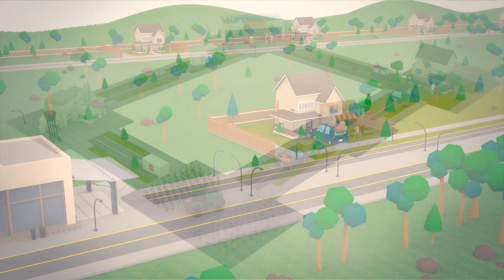Gıdanı Koru: Çocuklar için gıda israfını azaltma üzerine animasyon video - Uzun versiyon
Merhaba! Ben Cano, gıdamızı korumak için çalışıyorum!

Bugün 820 milyonun üzerinde insan kronik açlık çekerken, bizler her yıl neredeyse 1.3 milyar ton gıdayı israf ediyoruz. Eğer dünyadaki gıda kaybı ve israfının ¼’ünü önleyebilirsek, sadece gıdanın çöpe gitmesini önlemiş değil, aynı zamanda 821 milyon aç insanı beslemiş oluruz. İyi haber şu ki, herkes yemek yiyor bu sebeple hepimizin yapacağı bir şey var. Bu süreçte ben de gıdanızı daha fazla israf etmemeniz için size yardımcı olacağım.

(Save Your Food Campaign’s official website)

The series of animated videos are developed to promote food waste reduction among children in an engaging way. For, educating young people will potentially bring about the behavior change required to stem the food loss and waste problem now and in the future.